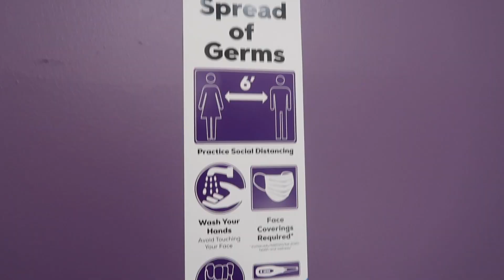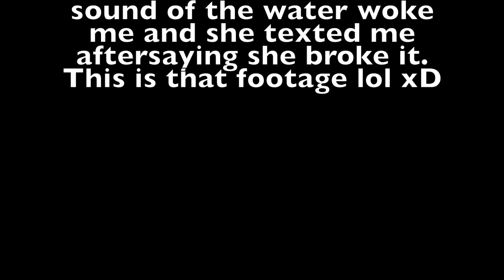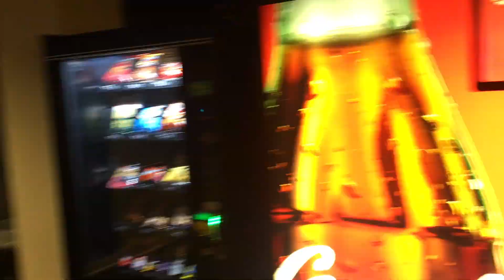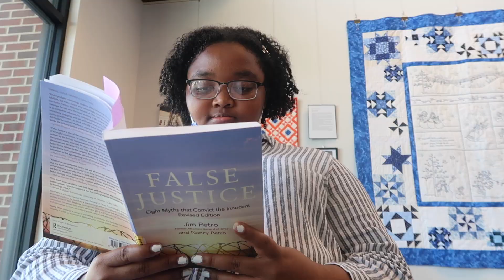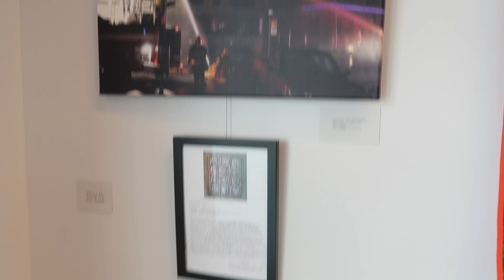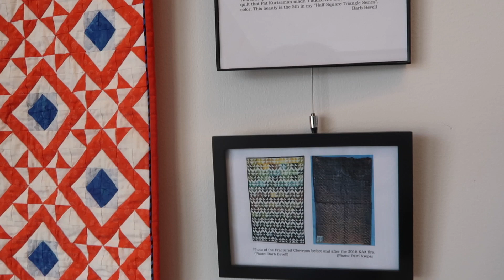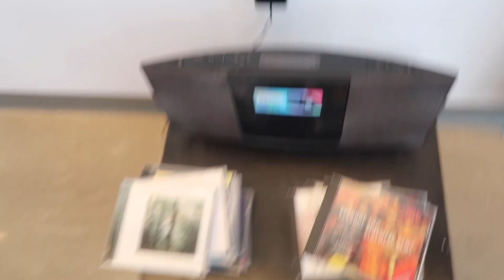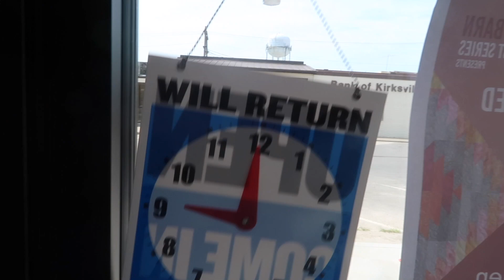Come to Work With Me at an Art Gallery!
Hey peeps,
I decided to vlog the last day of my volunteering at an art gallery. It was a really cool experience to work at one for a while. Hopefully, in the next month or two, I will have a few of my prints displayed!!

Black Lives Matter:
Please donate if you can to help protesters and the communities around Chicago:
You can support me further: Get these discounts lol :)